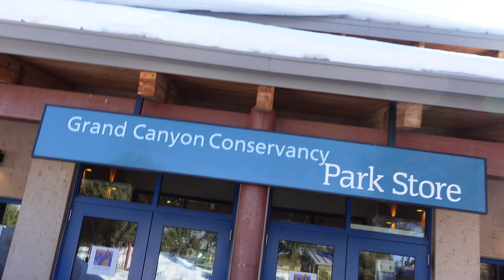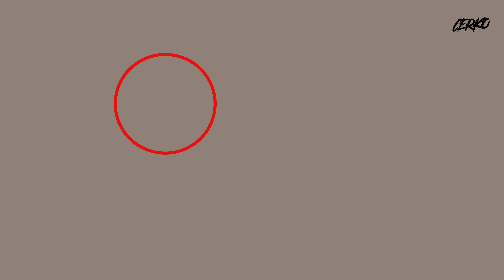¡Viaje al Gran Cañón en familia! Vlog 2 2vlog (Familia Torres Zabala)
¡Hola familia! Hoy les comparto mi paseo al Gran Cañón, una de las maravillas del mundo y uno de los lugares más mágicos que he conocido. Esta vez quise llevar a mi suegra e hijos ya que no lo conocían, fue un viaje divertido. Espero que les guste y recuerden que todos los domingos sale un Vlog Nuevo. ¡Espero leerlos en los comentarios!

Los espero en la caja de comentarios. Bendiciones, nos vemos el otro domingo.

Podcast